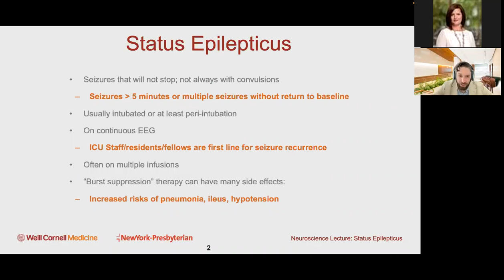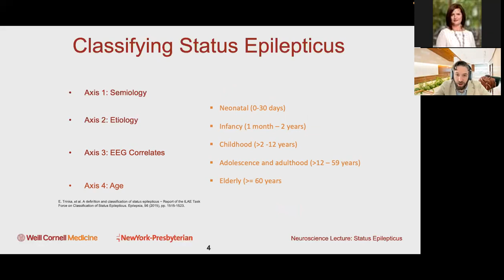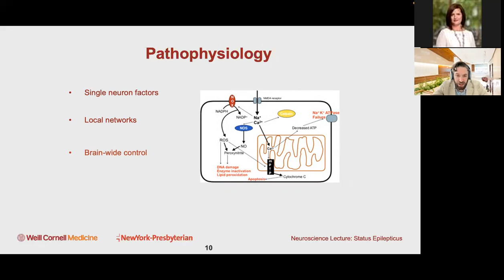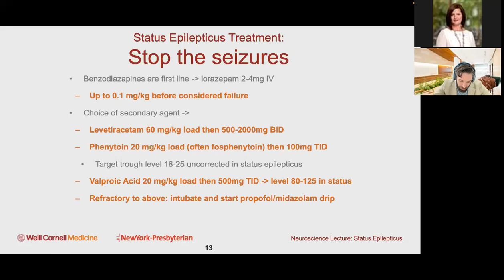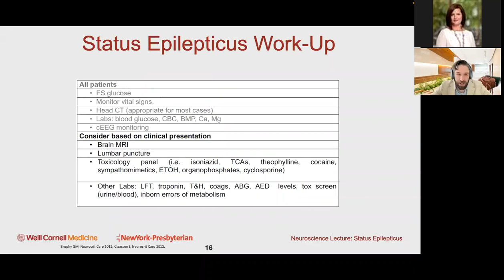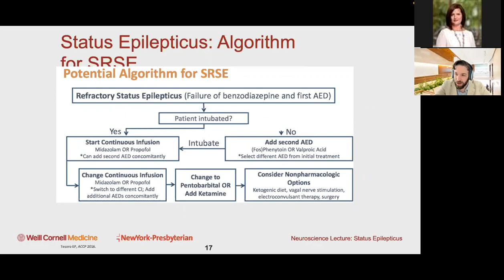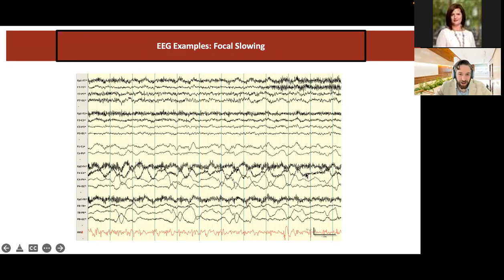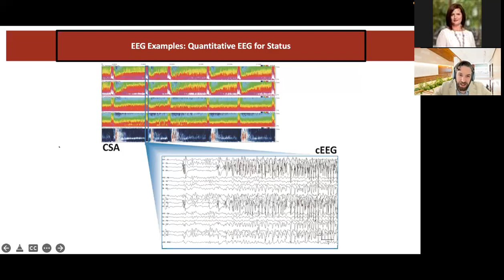Neuro Lecture: Status Epilepticus with Dr Baxter Allen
MSK-NYP Neuroscience APP Lecture Series